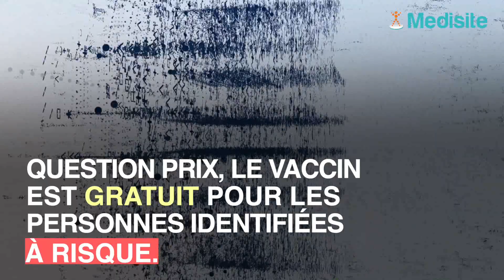Vaccin contre la grippe : où faut-il faire l'injection ?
Il y a certaines limitations à connaître concernant le vaccin contre la grippe. En effet, la personne pouvait faire l'injection ainsi que le tarif peuvent varier en fonction de votre situation.